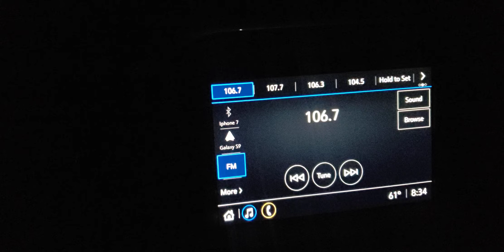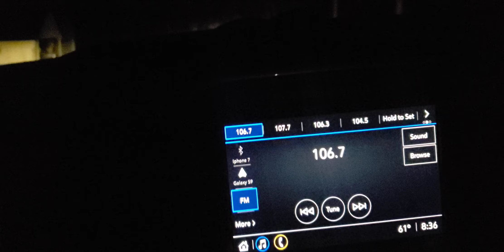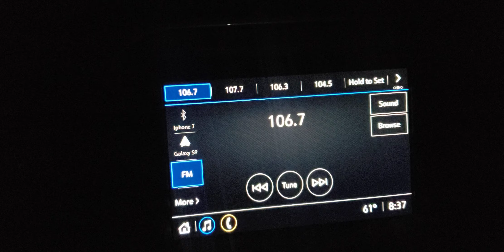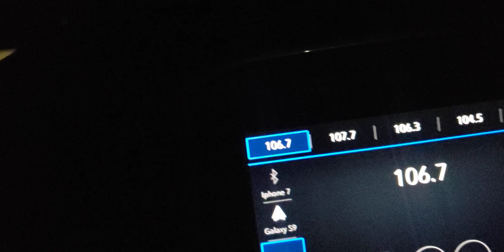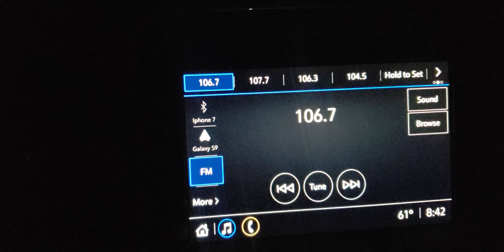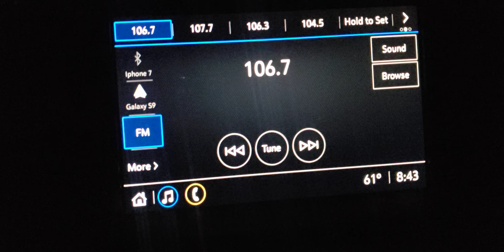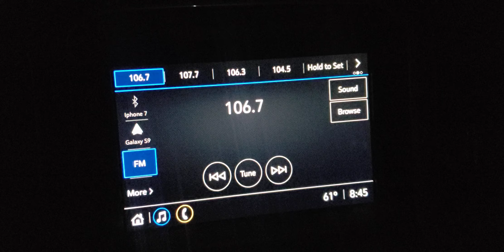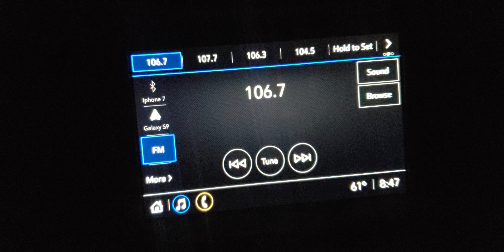Brett Mahon's 1st Radio Interview 11-7-24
Brett discusses his accomplishments in his first year of being out playing live. From making it into the top 15 contestants in the National FFA Talent Competition held at Lucas Oil Stadium in Indianapolis to opening for Acts such as Shenandoah and Confederate Railroad.  Brett has had an amazing 1st year of playing out Live